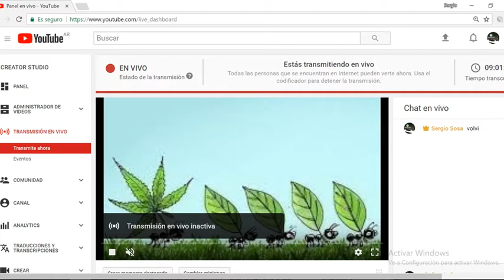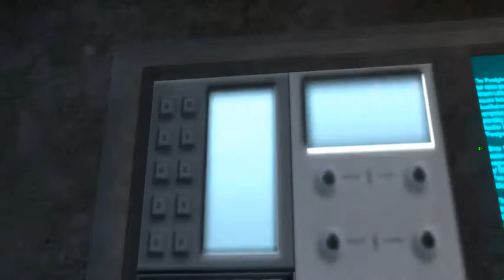juegossss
aver a ver aver...que saleé